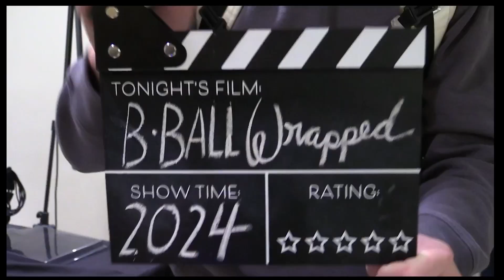MNL Basketball 2023-24 Season WRAPPED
MNL video produced by Jovi Blasinsky (game clips provided by 822.Visuals).